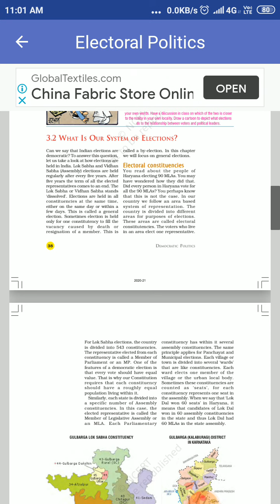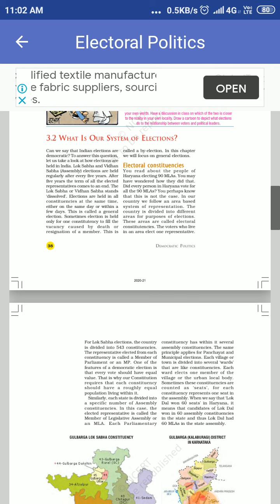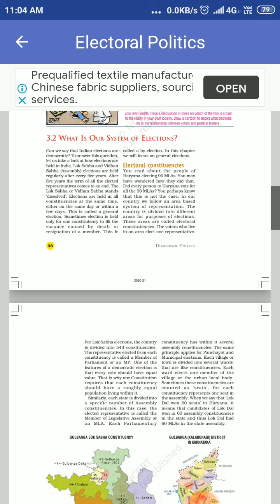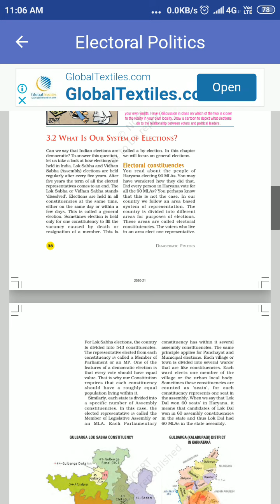What is our system of Election?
Electoral Constituencies